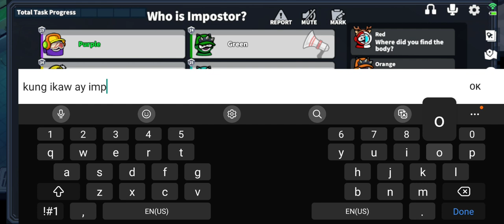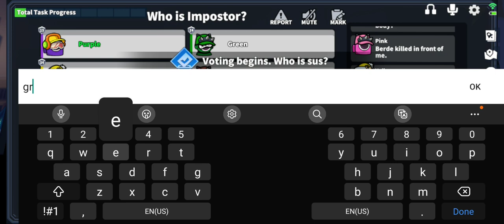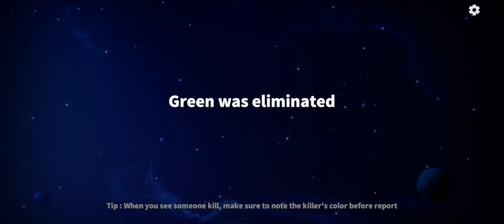Super Sus - TAGALOG (2023) Recorded Video - 274